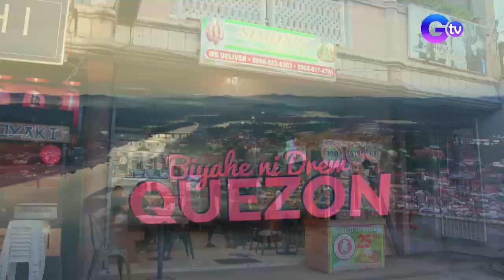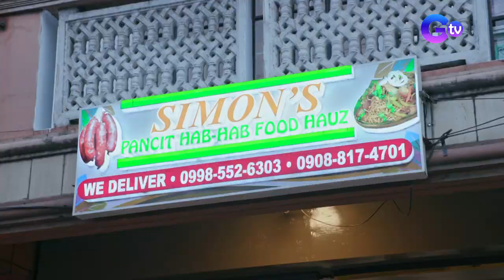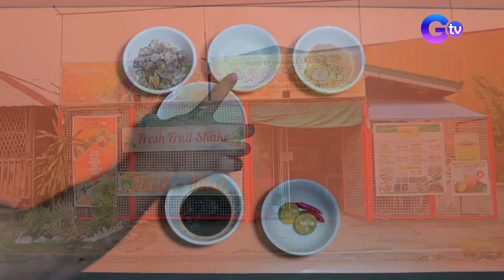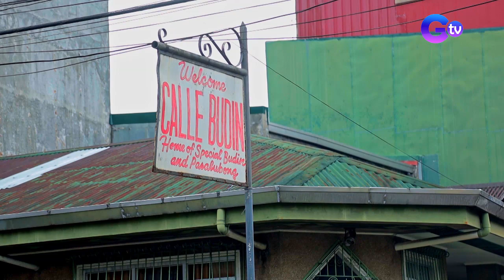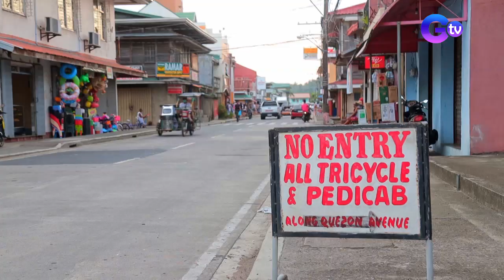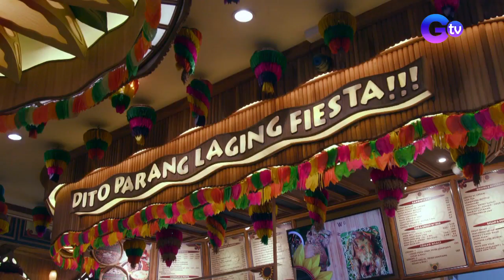Biyahe ni Drew: New adventures and pancit showdown in Quezon | Full Episode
Aired (July 23, 2021): Join Drew Arellano as he goes on a Quezon food trip by sampling the famous Pansit Habhab and Pansit Chami, munching on various delicacies like pianono, pinagong, and tikoy, and cooking his own version of pastillas and saging ginanggang.

Watch it every Friday, 6PM on GTV. for our full episodes.